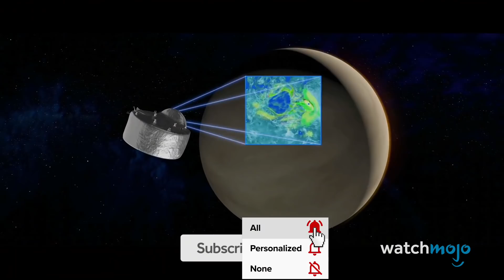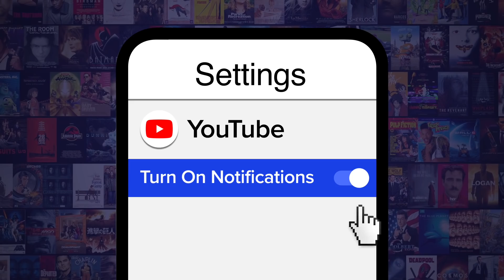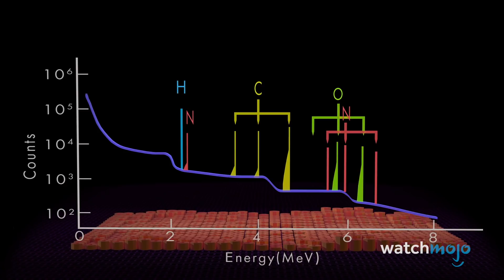Top 10 Upcoming Missions to Find Alien Life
Aliens: real or not? We might just find out sooner than you think. For this list, we’re looking at the most exciting upcoming missions that will search for signs of extraterrestrial life. Our countdown includes Rocket Lab Photon, Dragonfly, Europa Clipper, and more! Is alien life out there? Which mission are you most excited about?